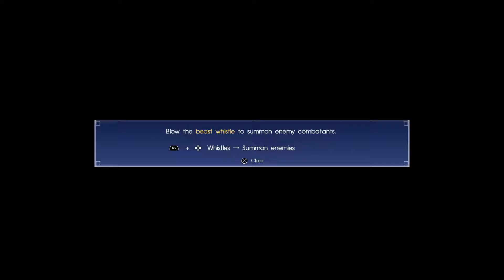Final Fantasy 15 Chapter 4 living legend